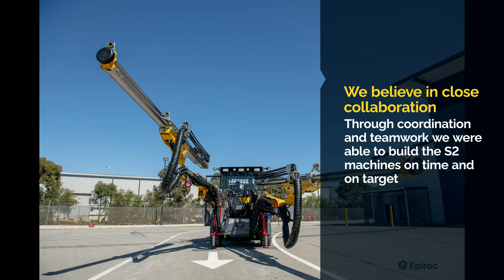Epiroc Australia - Time Lapse of Boomer S2 Being Built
At Epiroc's new service centre in Perth, our team worked hard to build a Boomer S2 for a customer in 8 weeks. These are the results!